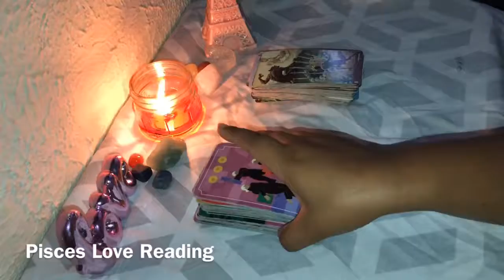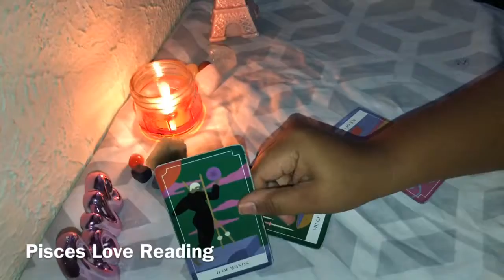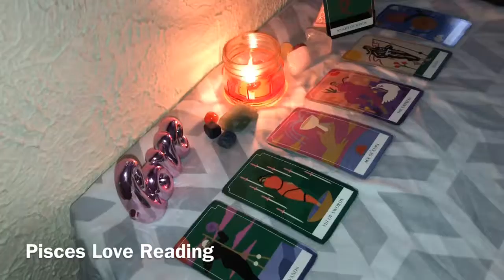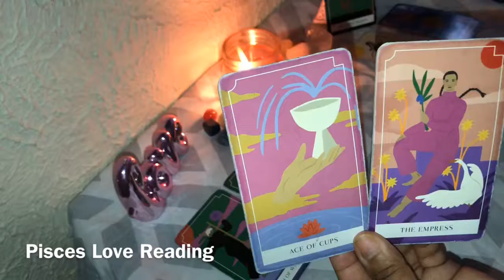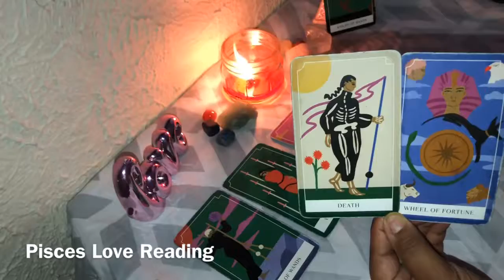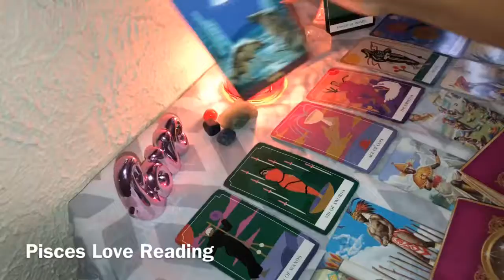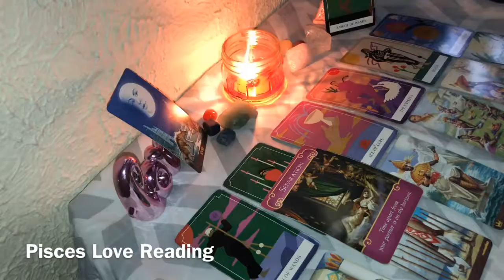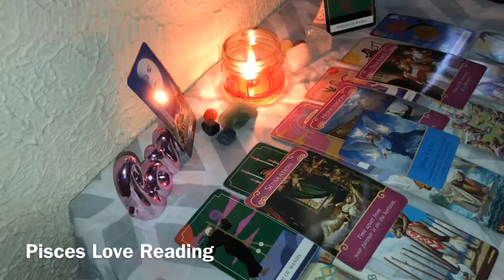Pisces ♓️ Monthly Love Reading “ Love 💕 Ruled by Moon 🌙 Cycles”